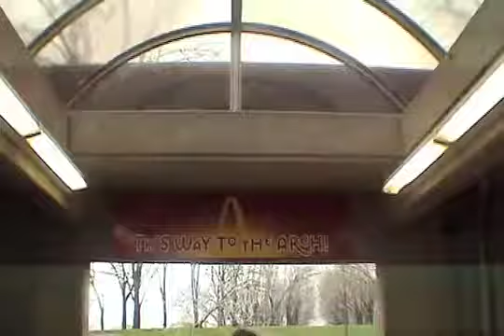1000 Arches video 2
Created by Jenna Denino & Derrick Jensen